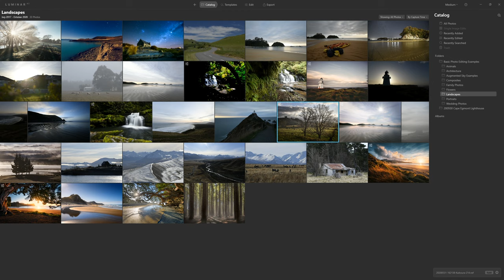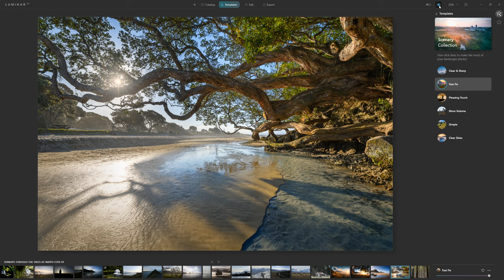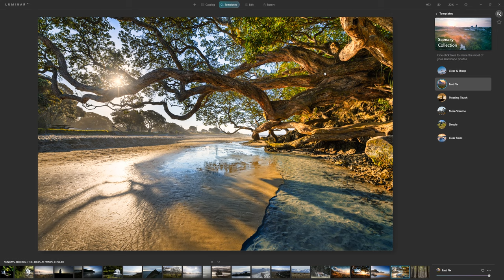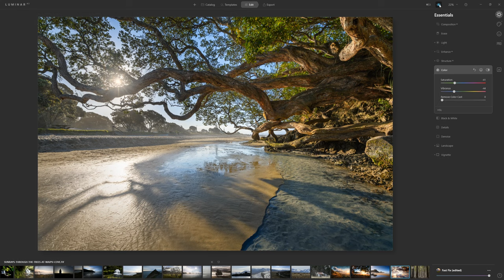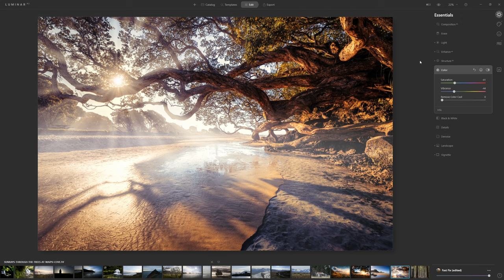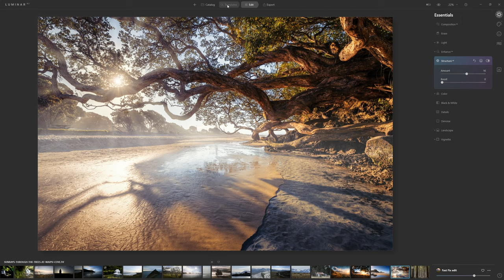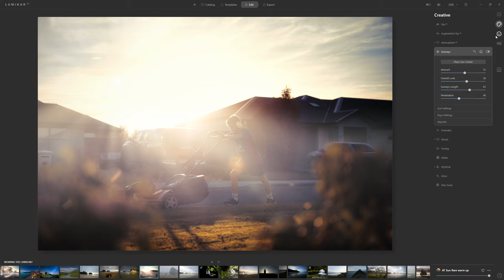LUMINAR AI - HOW TO CREATE TEMPLATES | Simple Steps to Use Artificial Intelligence in Photo Editing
Artificial Intelligence is here and you can use its power to assist you in editing your photos while remaining in complete control of your creativity. In this tutorial, I'll share with you how you can use Luminar AI templates to edit your photos quickly and then dive deeper into the tools to create your own signature look that you can re-use whenever you like.

Whether you're starting from scratch or editing an existing template, it's really easy to create unique looks that you can save and then apply to other photos. In this video I'll show you how to take control of Luminar's tools in the EDIT section and alter and apply the tools to your liking.

I start with one of Luminar's templates, make alterations and then save it out as a new custom template. I then show how this new template can be used on other photos in your catalogue.

My studio set up:
🎤 Rode NT-USB
📷 Nikon D850
🚥 Coloured Lights
🚥 Hub to control the lights
💡 Salt Lamp